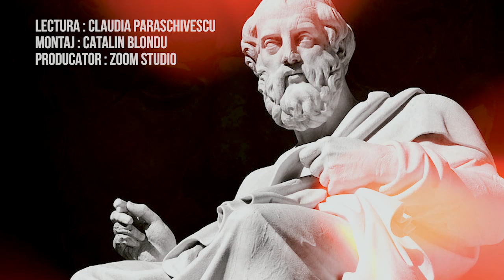Platon, filozoful modern al antichitatii